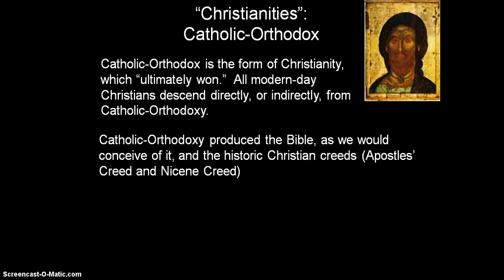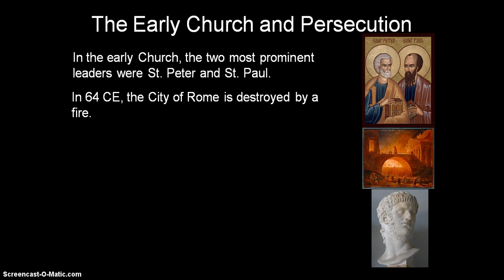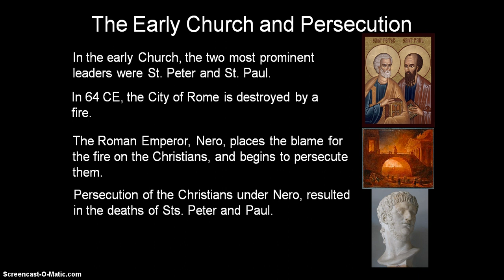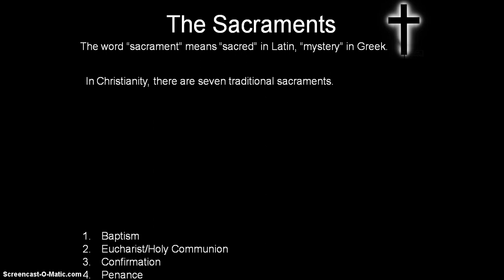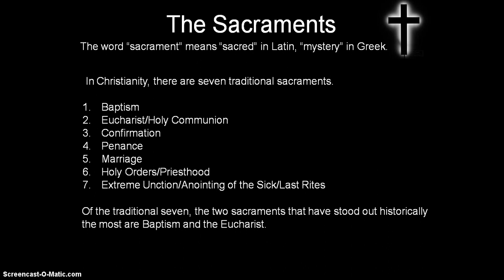REL 100 Christianity First 100 Years Part IV